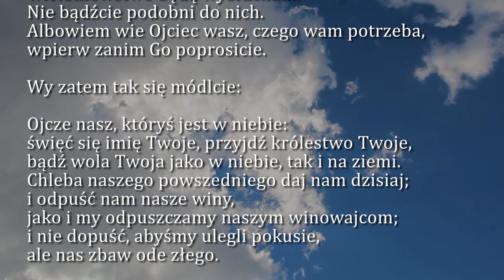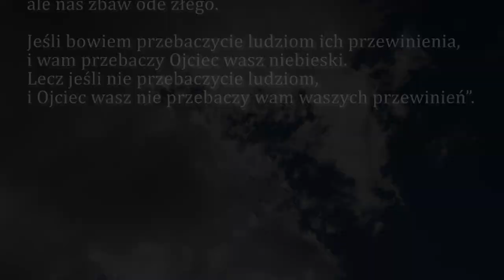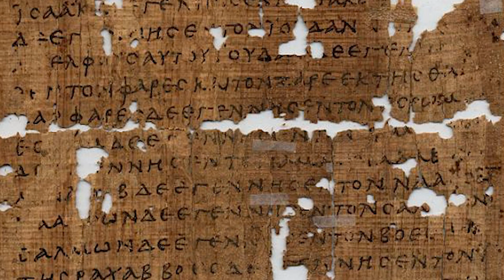Dobra Nowina na dziś | 8 marca - Wtorek, I tyg. Wielkiego Postu